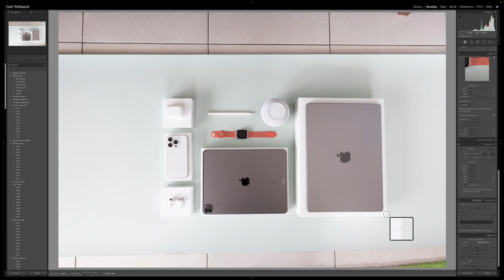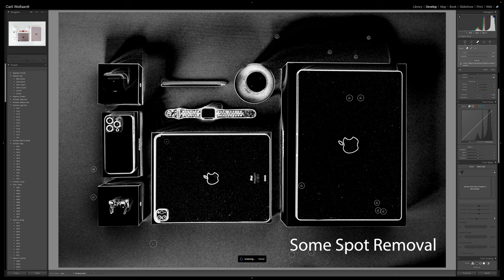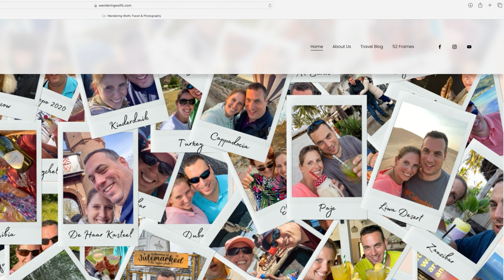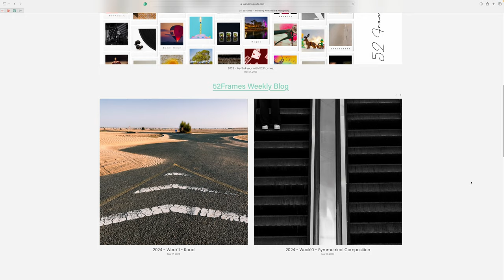52 Frames Week 15-17 - Combo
I’ve created a 3-in-1 video of the 52Frames challenges. The themes were technology, anthropomorphism, and Leading Lines. I had a bit of website drama and couldn’t focus that well on my weekly photo challenge thus decided to bundle them up. But end the video with some exciting news.

0:00 Intro
0:19 Jingle
0:25 Website Drama
1:55 Week15: Technology
2:58 Tech Photoshoot
6:38 Tech Photo Edit
7:53 Tech Photo
8:08 Week16: Anthropomorphism
9:38 Anthropomorphism Photo
9:55 Week17: Leading Lines
12:06 Leading Lines Photo
12:20 Exciting News
14:56 Coming up.